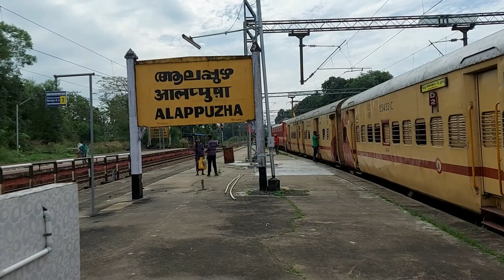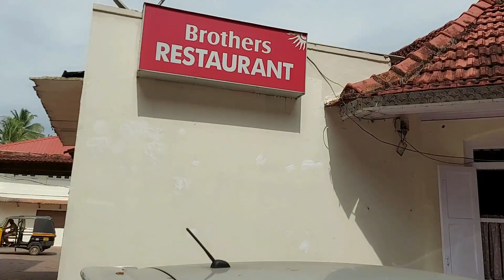Pongal series-4# Alleppey Boat House experience# Proper Kerala food అద్భుతమైన అనుభూతిTelugu vlogs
Hai Friends,

Hotel details:
Chaandhni Lake View
Punnamada Nehru Trophy Boat Race Starting Point, Mullakkal, Alleppey, Kerala-688013